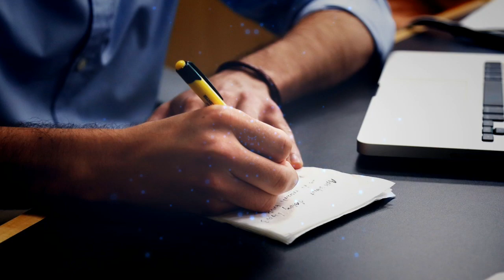Daddys Music - Ambient Piano // Enhancing Focus Music For Study NO COPYRIGHT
Boost your study sessions with 'Ambient Piano & Strings for Studying' by Daddy_s_Music. The serene melodies of piano and strings create an ideal musical backdrop, enhancing concentration and focus. Immerse yourself in the tranquil ambiance, perfect for delving into complex subjects or getting lost in the world of literature. Let the harmonious symphony aid your academic pursuits and elevate your learning experience.
Ambient Piano &amp; Strings by Daddy_s_Music